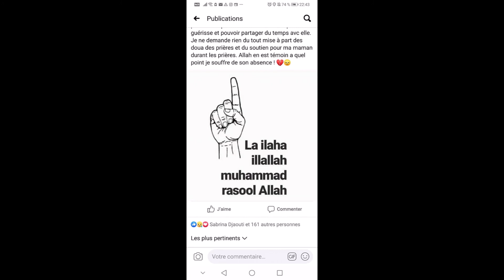SOURATE BAKARA VERSET 11-20 PAR IMAM ABDOULAYE KOITA